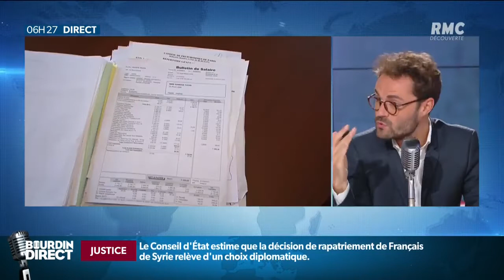Le salaire médian des Français serait de 1789 euros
Le salaire médian des Français serait de 1789 euros par mois.